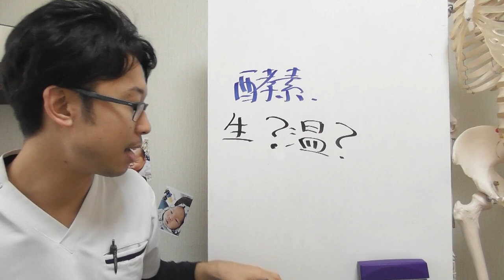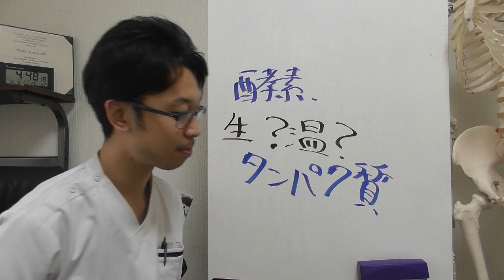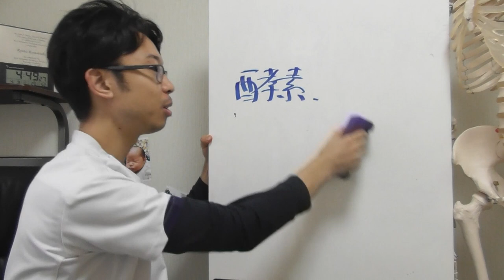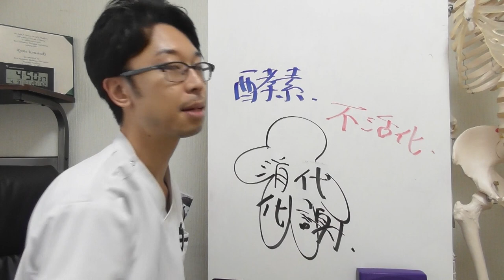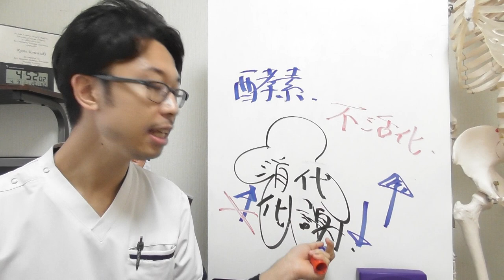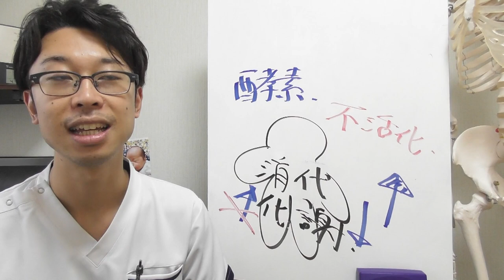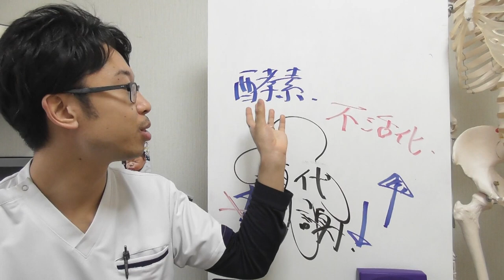【酵素のウソ・ホント】酵素サプリを買うならこの動画を見てから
1993年9月3日産まれ（ドラえもんと同じ笑）

【ファスティング２日目】酵素ドリンクって酵素が入っていないって本当？

【大号泣】ファスティング１週間、終わったけどもうやらない。【ウエスト画像あり】後編